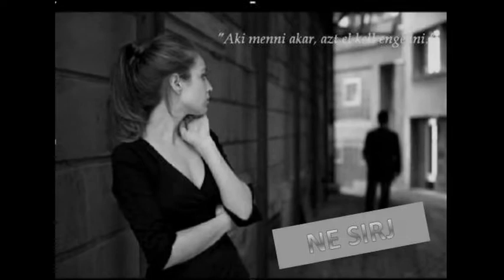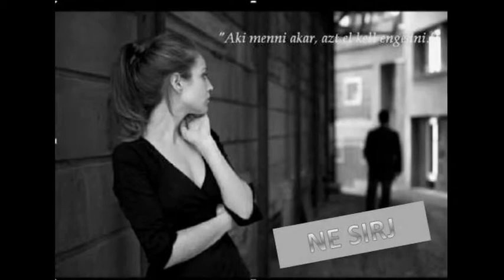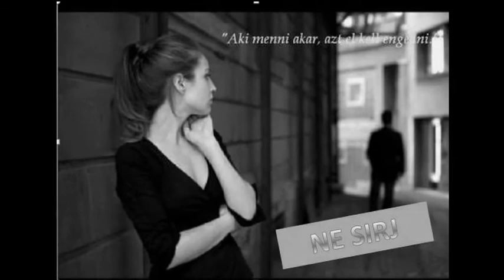Ne sirj.avi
fantazia video egy kedvenc dalhoz